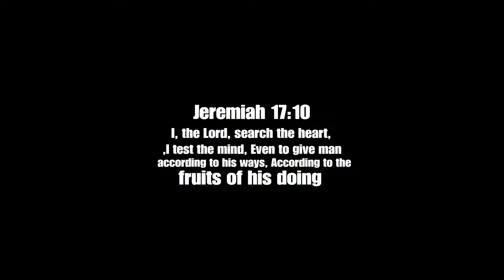Father Gascoigne Blood Borne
Im back once again quarantined but lets upload boys, glad to see you guys again, more is coming